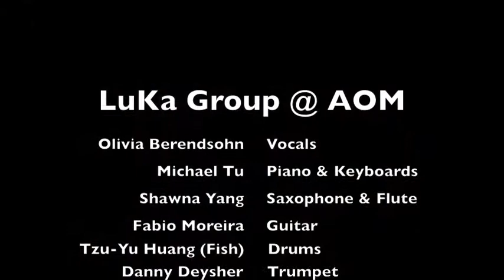LUKA GROUP @ AOM - The Chicken (Pee Wee Ellis)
Olivia Berendsohn - Vocals
Michael Tu - Piano and Keyboards
Shawna Yang - Saxophone
Fabio Moreira - Guitar
Tzu-Yu Huang - Drums
Danny Deysher - Trumpet
Luka Lautaro Bellucca - Bass